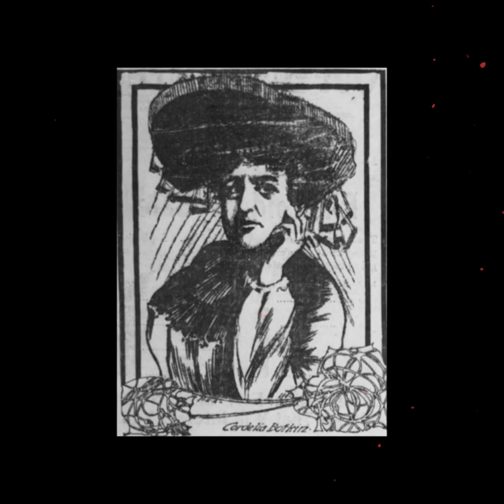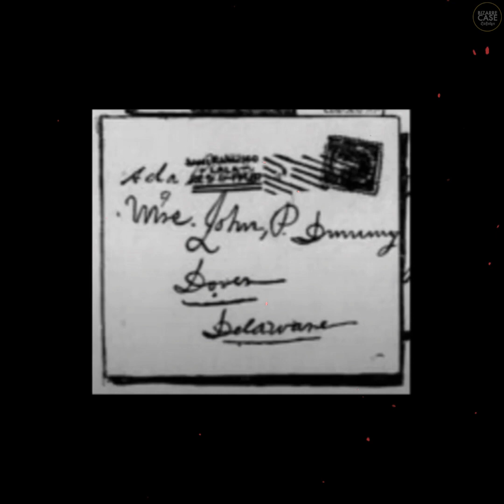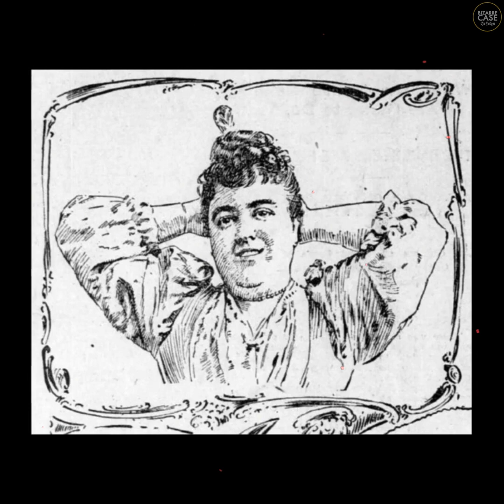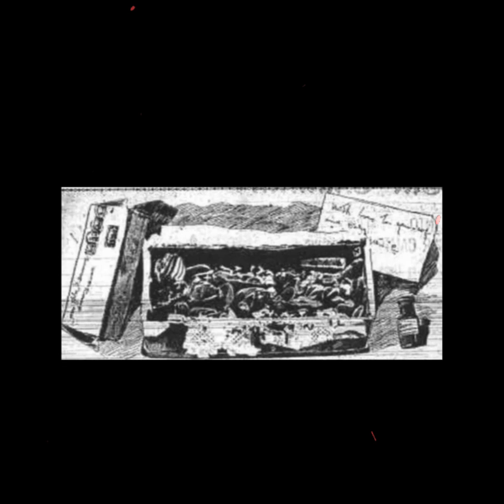ករណីCORDELIA កាលពីចុងស វទី19ដែលផ្អើលអស់2ប្រទេស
ករណីឃាតកម្មរបស់​​CORDELIA កាលពីចុងស វទី19ដែលផ្អើលអស់2ប្រទេស

Bizarre Case គឺជាឆានែលដែលវែកញែកអំពីរឿងក្ដីឃាតកម្មពិតៗ ដែលផ្តោតលើករណីចាស់ៗ ឬករណីដែលបានបាត់បង់ ដែលត្រូវបានបំភ្លេចចោលពីប្រវត្តិសាស្ត្រ។
ប្រសិនបើអ្នកមាន​​ចំណាប់អារម្មណ៍​ចង់ដឹងលើករណីណាមួយនៅក្នុងវីឌីអូបន្ទាប់ៗទៀត ស្វាគមន៍សរសេករណីនោះក្នុងខំមិនខាងក្រោមវីឌីអូ។